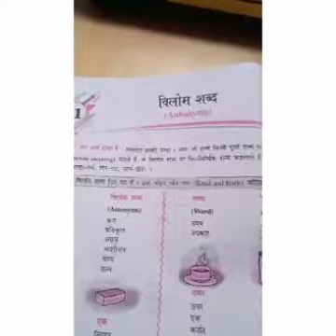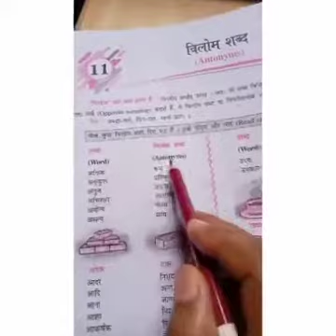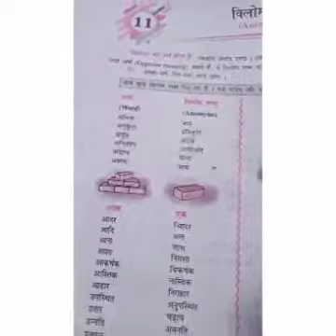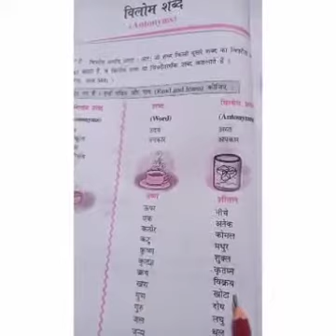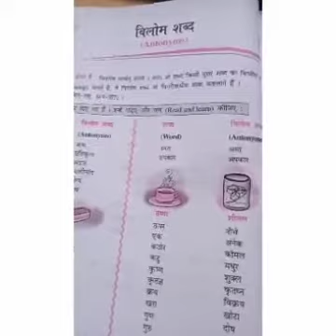Class 3 Hindi